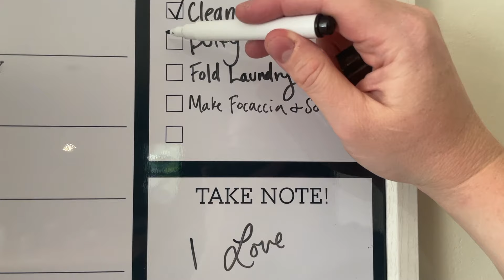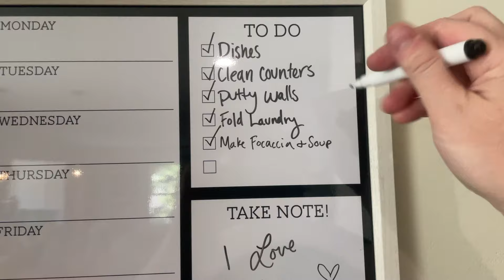To Do List Motivation! How Long it ACTUALLY Takes to Finish!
Hello Lovely, I'm 37 weeks pregnant! It's super hard to get things done, but hopefully this gives you some motivation to work on your to do list! How Long will it ACTUALLY Take to finish my To Do list? Longer than I thought. My eyes are bigger than my stomach and all that jazz. even though I'm pregnant and my belly is ENORMOUS! Thank you to everyone who has sent a gift through my Registry! You are all so amazing and Kind! I love you all so much!

Laundry Detergent Sheets

My Baby Registry

Thank YOU for Supporting the Channel!

MY EQUIPMENT:
Camera I Use